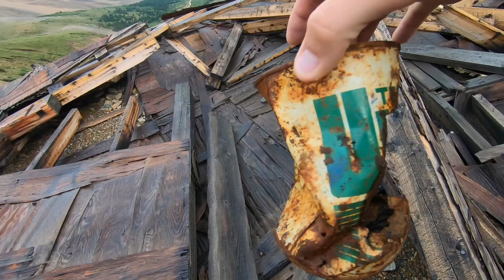Car Camping in my Jeep Compass at Mount Sherman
Welcome back to another adventure y'all! I recently went out and spent the night car camping in my Jeep Compass Trailhawk. It was fun to camp in a new way and not have to worry about setting up or drying off a tent!

I camped at the trailhead of Mount Sherman near Fairplay, CO. I made a yummy dinner and explored some old mining equipment while enjoying my evening.